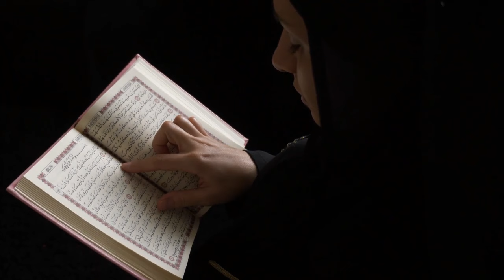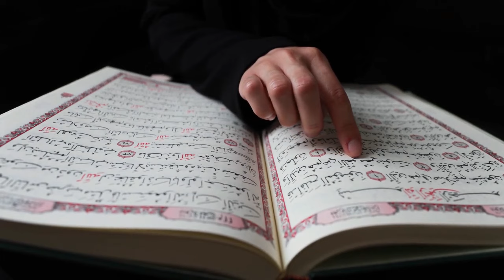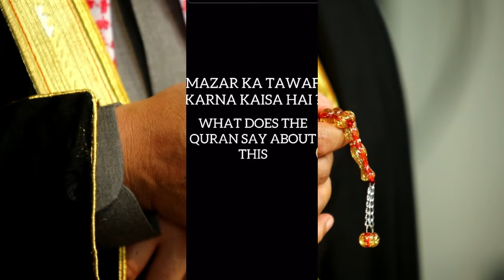Mazar per Shirk Kufr Sajda Tawaf Morti